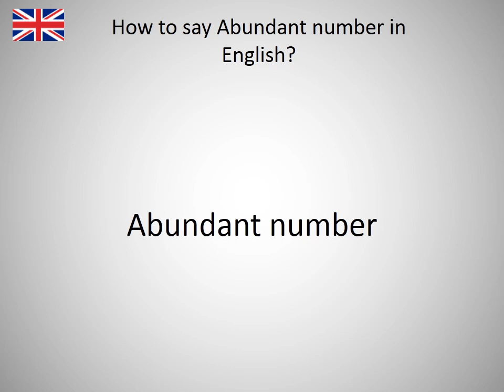How to say Abundant number in English?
How to say Abundant number in English? Learn the pronounciation Abundant number! How to Pronounce Abundant number. Expand your vocabulary, learn English words. Practice English online. Use this free pronunciation guide to practice words at a time. Learn English for free. Thank you for viewing, please like or subscribe! hoe om te sê, si të thuash, እንዴት እንደሚናገር, wie sagt man, comment dire, come dire, como dizer, как сказать, nasıl denir, cómo decir, 怎么说, πώς να το πω, hoe zeg je.